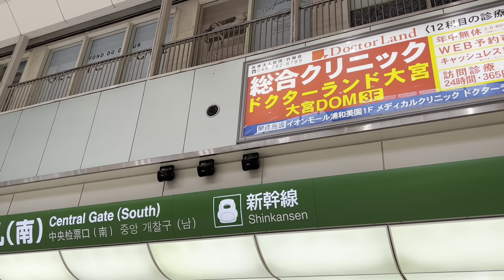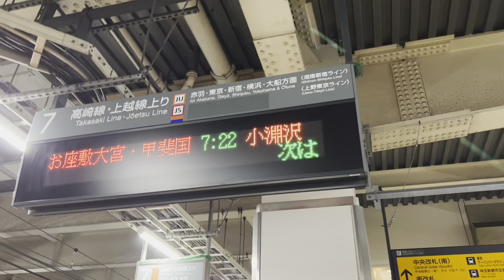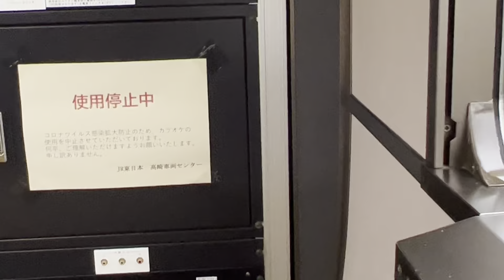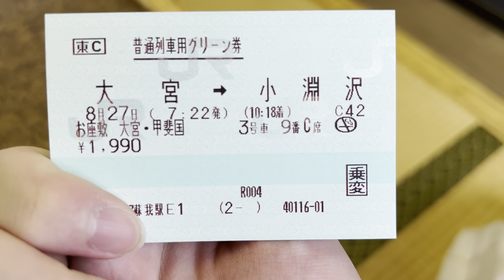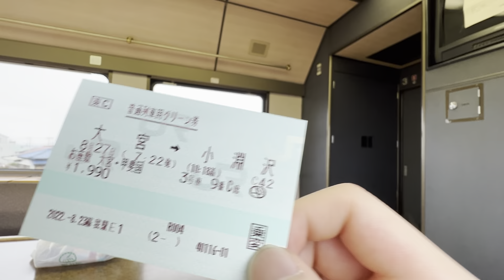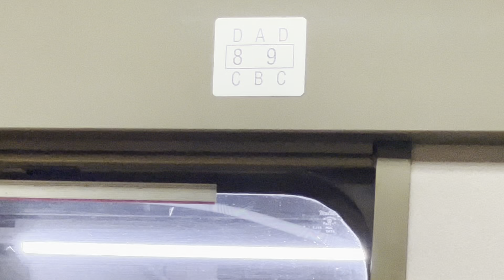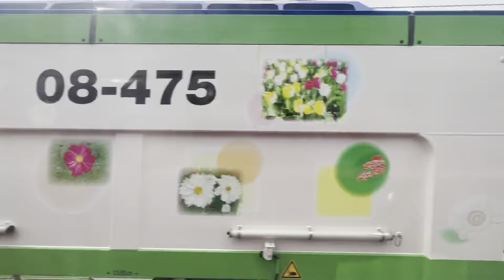【大宮から直通‼︎】大宮始発のお座敷列車 快速お座敷大宮・甲斐国号小淵沢行きに乗ってきた‼︎